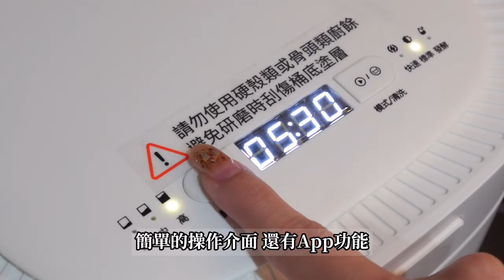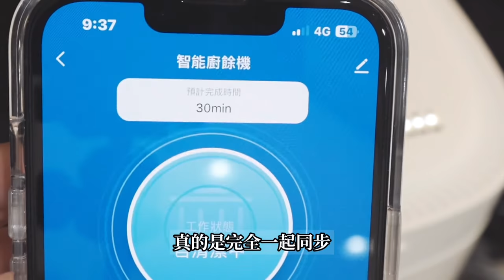廚餘機沒有臭味! SANSUI山水廚餘機 Wi-Fi智能廚餘機 烘乾研磨/殺菌/除臭 廚餘變花肥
遇到連假沒有垃圾車廚餘該怎麼除理？無法忍受廚餘的臭味？
大小家庭都非常適合SANSUI山水廚餘機
能夠發明簡單易懂好操作的廚餘機，我非常的佩服！
而且還可以手機APP智能操控，也能夠自己定時排程
對於給家庭主婦來說非常方便
廚餘的臭味應該沒有人可以忍受，在後陽台悶熱的環境味道會更重
放在冷凍櫃冷藏佔用空間
SANSUI山水廚餘機解決你倒廚餘汁沾手、異味、還能變肥料

｜更多相關｜
SANSUI山水 小植淨除濕器 環保0耗材 重複吸濕 快速加熱還原 活性碳除臭